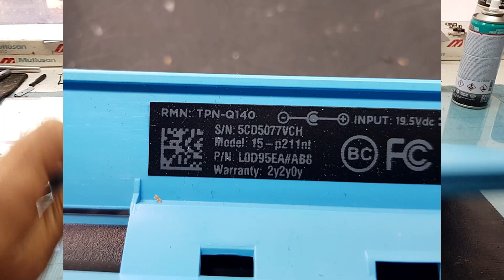اصلاح لابتوب يعمل وينطفئ مباشرة | HP Pavilion 15-p211nt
اصلاح لابتوب HP Pavilion 15-p211nt تعمل وتنطفيء بشكل مباشر !
في هذا الدرس قمنا بشرح مستفيض لخطوات اصلاح لابتوب اج بي بافيليون 15 عند ربط الشاحن يظهر ضوء الشحن دلالة على ان الجهاز يشحن بشكل جيد ولكن عند محاولة تشغيلها والضغط على زر التشغيل تظهر انارة زر التشغيل وانارة التشغيل لوهلة وتختفي !
حيث تم الاستدلال على ان الجهاز يعمل محاولا الاقلاع ثم يقوم بعمل اعادة تشغيل من تلقاء نفسه مستمرا على هذا الحال ( يدخل في ما يعرف بالبوت لوب ) Boot Loop
قمنا بعدها بتفكيك الجهاز ووضع بعض الفرضيات النضرية عن ما ممكن ان يكون سبب هذا العطل
وشرعنا بعدها مباشرة بمحاولة اصلاح الجهاز انطلاقا من مبدأ الاسهل ثم الاكثر صعوبة
فكنا على حق وصدقت احدى الفرضيات التي قمنا بوضعها اثناء تفكيك الجهاز
استخدام المنطق السليم والاعتماد على اسس علمية بالاظاقة الى الخبرة في هذا المجال توفر عليك جهدا ووقتا كبيرا وهذا الفديو خير برهان

مشاهدة نافعة ممتعة نتمناها لكم

شاهد ايضا